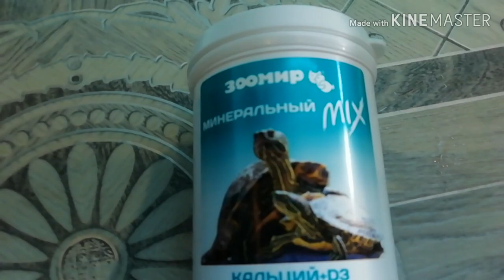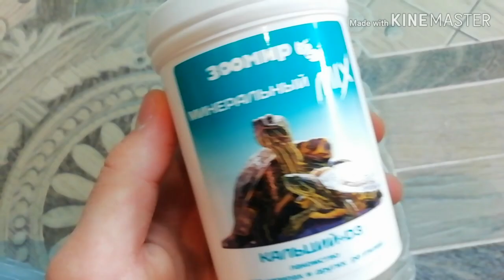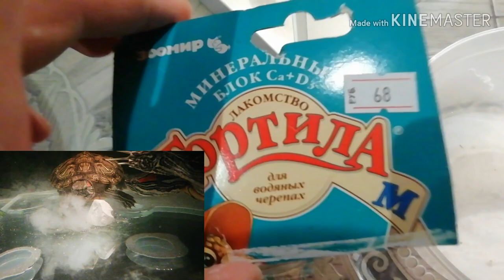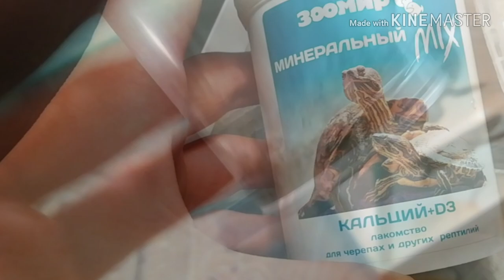Кальций для красноухих черепах. Cа в чистом виде